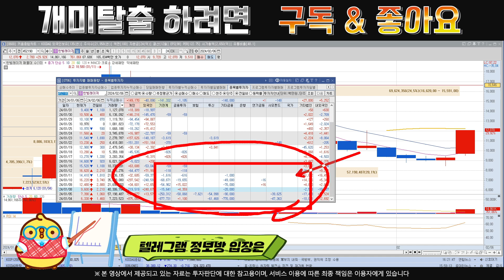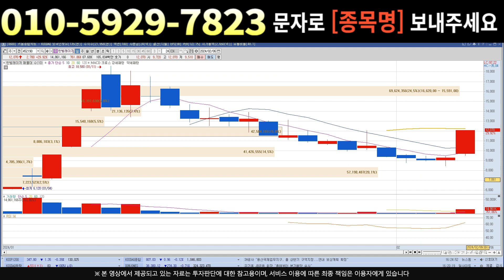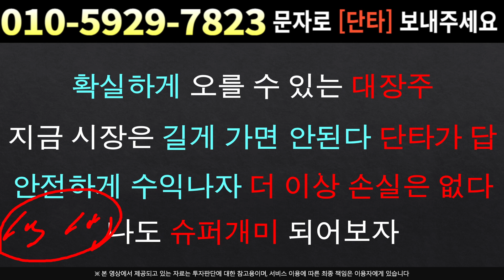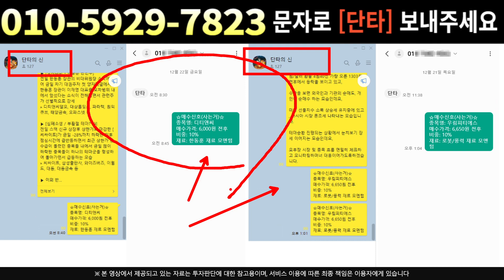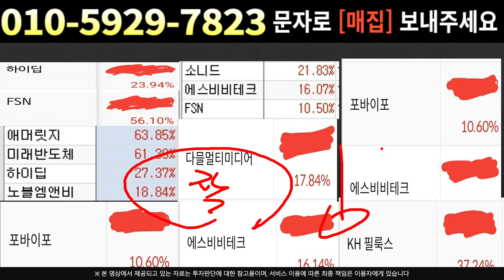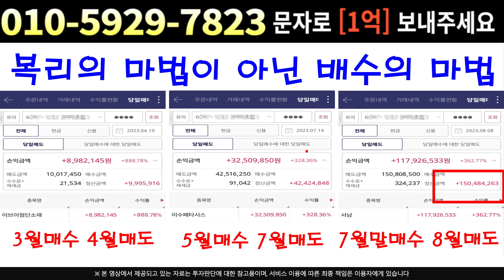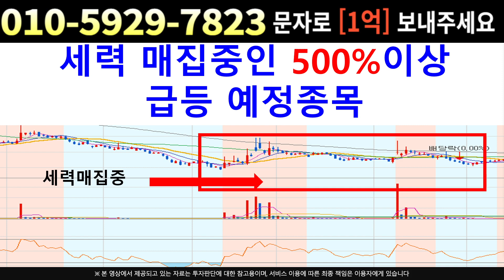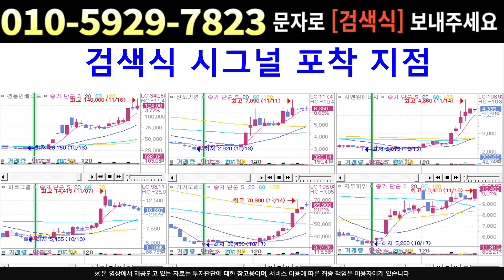[주식]한빛레이저 - 최대수혜를 받을 기업확인 저점에서 다시 상승 시작 !!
실시간 구독자소통 카톡방 투자정보 텔레그램